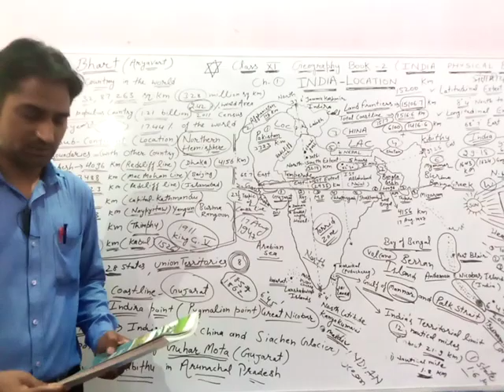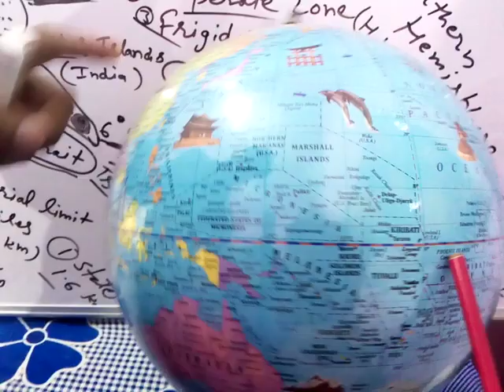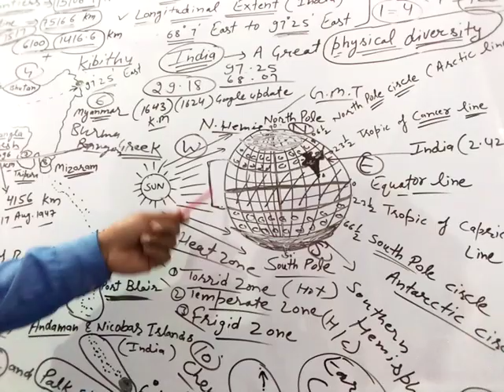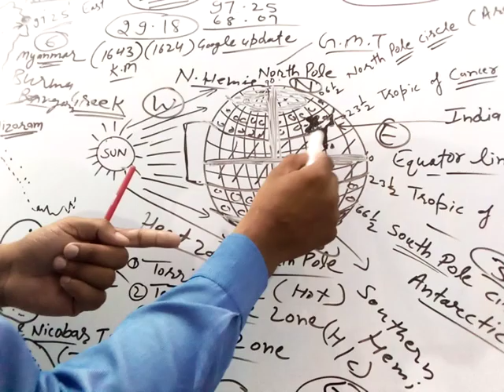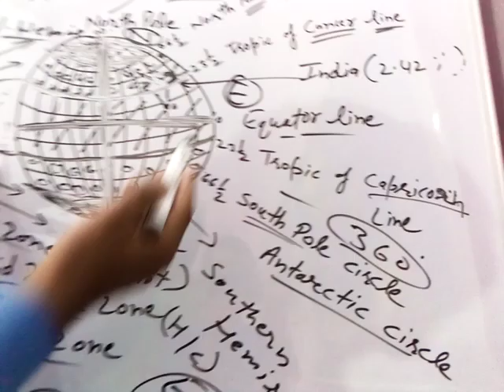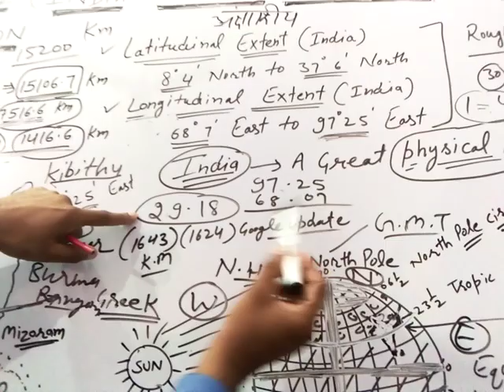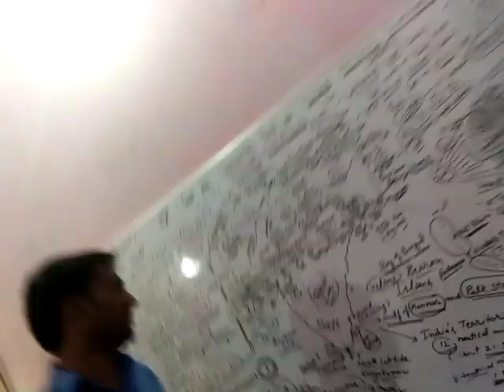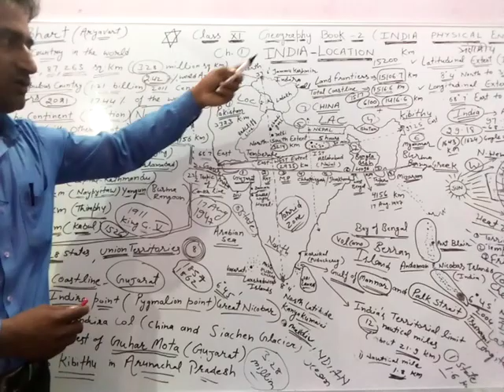11 th class Geography Book 2 India ; Physical Environment Ch First India Location Part 1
11 th class Geography Book 2 India ; Physical Environment Ch First India Location Part 1